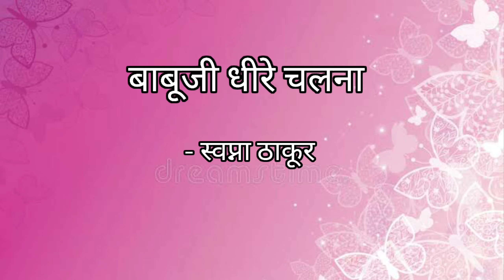Song--:Babuji dheere chalna //By Swapna Thakur//25 sept 2022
Movie -:Aar paar (1954)
Singer-:Geeta Dutt
Music Director -:O .P. Nayyar
Lyricist-:Majrooh Sultanpuri
Director -:Guru Dutt